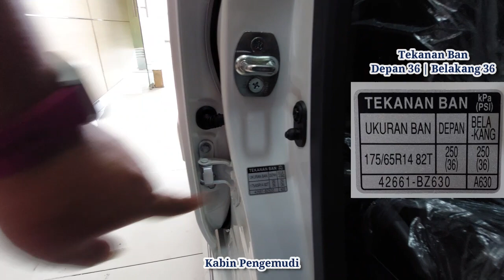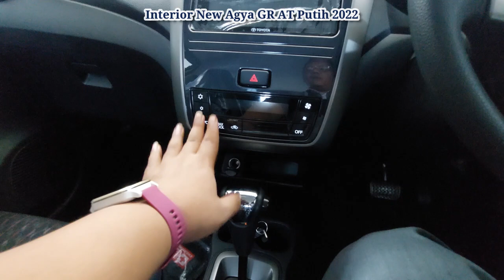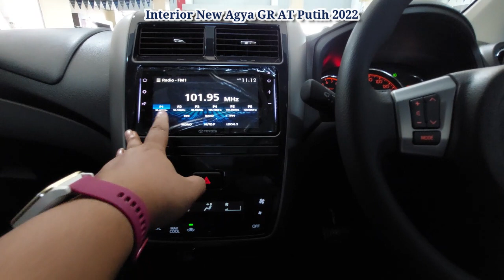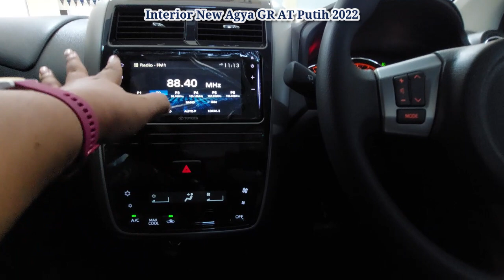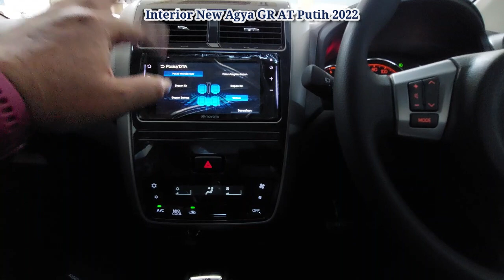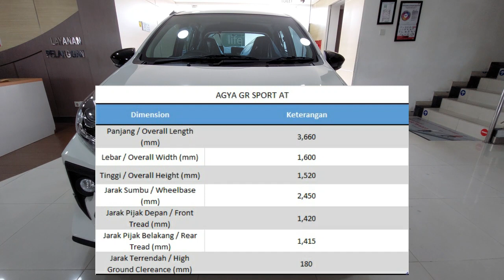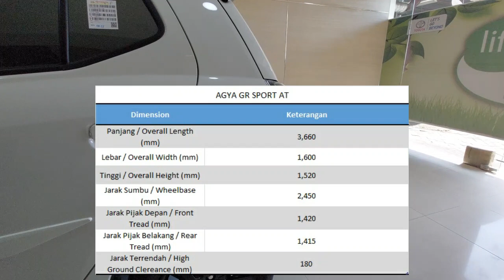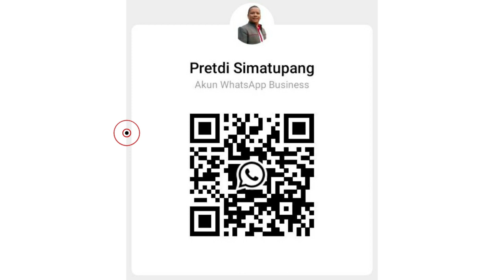New Agya GR Sport Model Baru 2022 |Review New Agya GR Sport AT Putih 2022 |Toyota Medan 085362072000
Review Agya GR Sport Warna Putih 2022

Kombinasi warna yang sangat menarik dengan warna Putih, dan paduan dody kit yang sangat apik.

Toyota Kembali merilis Produk Terbaru Facelift New AGYA GR Sport (Gazoo Racing)
✔Grille dengan logo GR
✔Perubahan di motif Velg
✔Side visor dengan logo GR
✔Perubahan di Spion
✔Perumbahan di Floor Mat

Tampilan Lebih Elegant. Dinamis dan Sporty Tentunya

Memiliki 7 Pilihan Warna
1. Red
2. White
3. Orange Metallic
4. Silver Metalic
5. Yellow
6. Grey Metalic
7. Black.